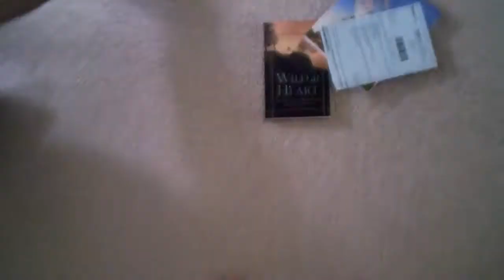toy fox terrier sadie playing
Sadie, our toy fox terrier, playing with my visor. She's around 16 weeks here, still very cute.